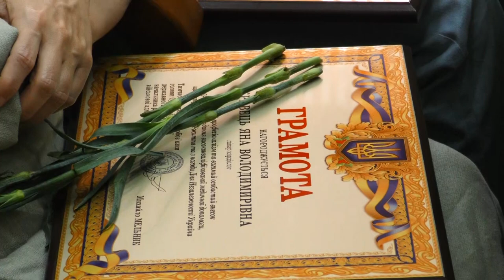Сумська районна рада. Урочистості з нагоди Дня Державного прапора та Незалежності України